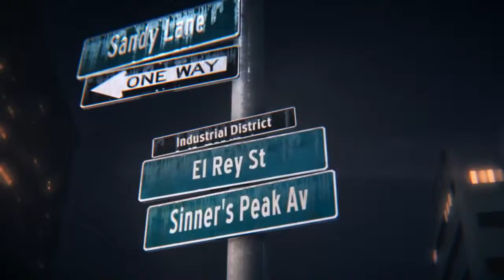Need for Speed Official Launch Trailer PS4 HD, 720p